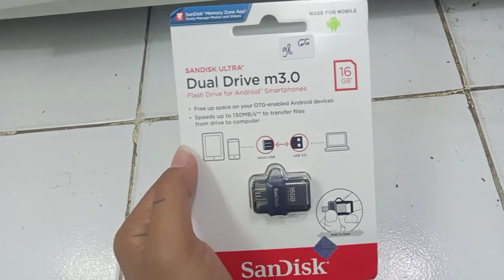Flashdisk otg 16gb sandisk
Ready kak fleshdisk otg
Micro merek sandisk

Kapasitas 16GB
Bisa di pakek otg dan pula fleshdisk
Dan juga simpel mudah di bawah kemana saja barang di jamin ori kualitas bagus
Hargga 98.000 aja kak

Buruan di order
Lokasi konter boss pulsa
Jalan pemuda
No 24 c
Tuban kota

Mau tau produk2 kami ?